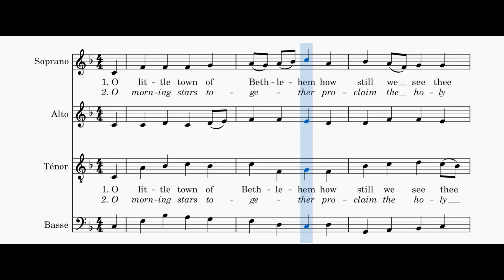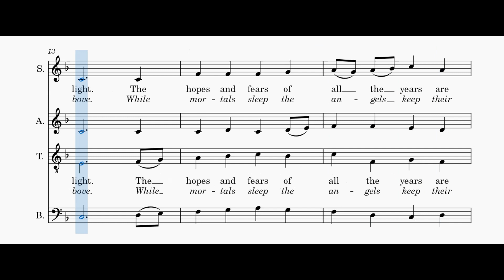O Little Town of Bethlehem - Ralph Vaughan Williams - soprano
Voix soprano de "O Little Town of Bethlehem", arrangement de Ralph Vaughan Williams, en visionnant la partition.
Soprano voice version of "O Little Town of Bethlehem",  arrangement by Ralph Vaughan Williams, while viewing the score.
Toutes les vidéos, les explications et télécharger la partition sur / All videos, explanations and download the score